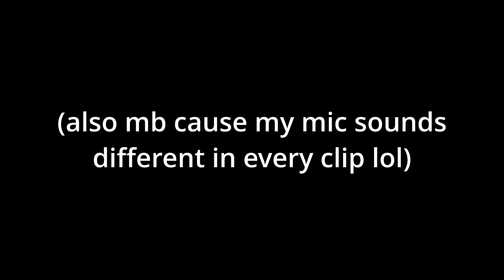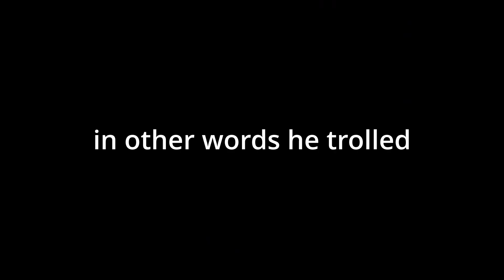OUT OF CONTEXT CLIPS - ARATHRA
literally just the most out of pocket/funniest things between me and cass said together

MORE COMPS TO COME SOON